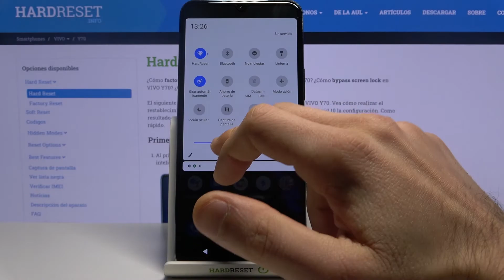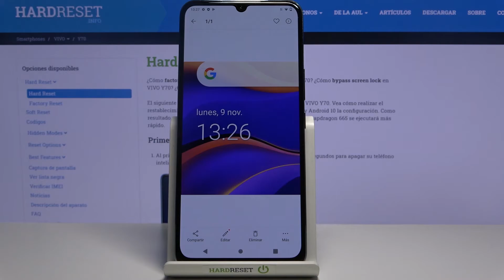¿Cómo hacer una captura de pantalla en Vivo Y70? - capturar pantalla, screenshot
En este tutorial te mostraremos cómo capturar la pantalla en Vivo Y70. Si necesitas saber cómo tomar una pantalla en tu Vivo Y70, quédate con nosotros para aprender la combinación de teclas que te permite capturar la pantalla.

¿Cómo tomar una captura de pantalla en Vivo Y70? ¿Cómo capturar la pantalla de Vivo Y70? ¿Cómo guardar la pantalla en Vivo Y70? ¿Cómo tomar screenshot en Vivo Y70? ¿Dónde encontrar la captura de pantalla en Vivo Y70? ¿Dónde se guardan las capturas de pantalla en Vivo Y70? ¿Cómo encontrar la carpeta de captura de pantalla en Vivo Y70? ¿Cómo editar la captura de pantalla en Vivo Y70? ¿Cómo eliminar la captura de pantalla en Vivo Y70?